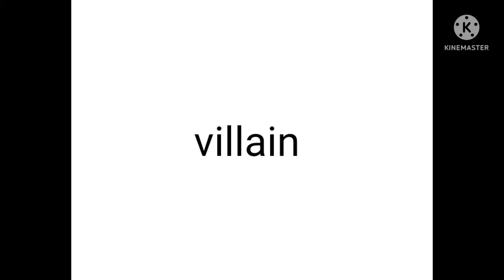All iron man enemies in the ironman movies |superhero ironman | GB ENTER10MENT tv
Iron man
Ironman 2
Ironman 3
GB ENTER10MENT  tv📺